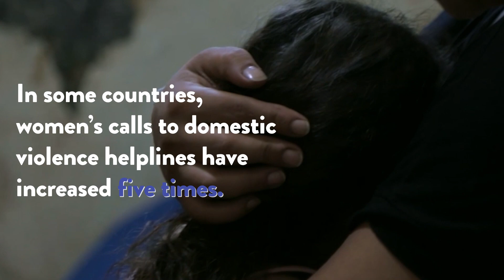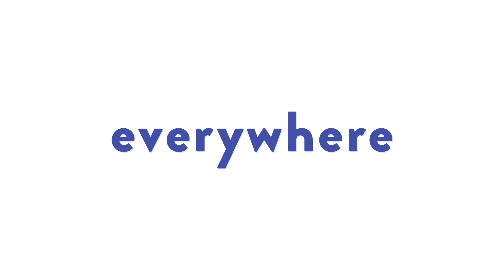EqualEverywhere 2021 – The Push for Full Gender Equality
Equality is the birthright of every girl and woman on earth, but it isn’t her reality. Despite some progress, her rights are still under attack. And the COVID-19 pandemic has set back the fight for full  gender equality even further.

Join the United Nations Foundation, our partners, and people across the globe and take a stand in the global movement that’s pushing for girls and women to be EqualEverywhere. Together, we can drive greater and faster action on gender equality in all aspects of life.